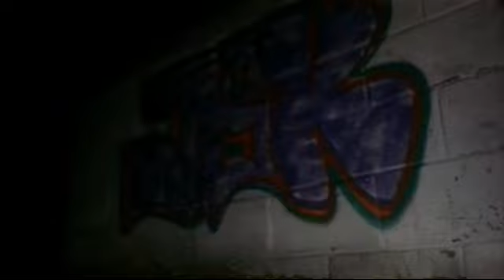Graffiti sjr Toer//Jbk